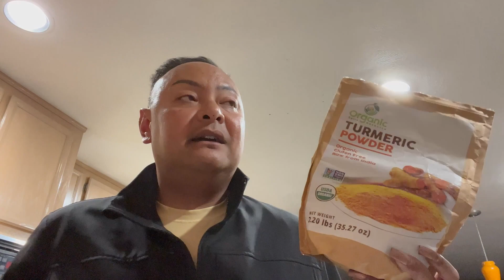HEALTH & FITNESS (MY NIGHT ROUTINE )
It’s Wednesday so that means that the health and fitness lifestyle video but today I’m taking you guys up with me on how I do my nightly healthy routine by going walking and eating properly.

If you haven’t already, please subscribe to my channel press, the like button, and that notification button so that you guys will be notified every time I post a new video.